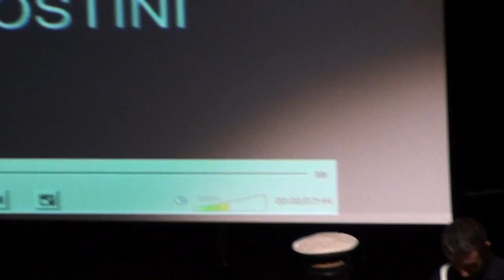Le Train, Dante Agostini (avec vidéo) BFSJDB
Concert du 4 et 5 février de la Batterie-fanfare de Saint Jean de Braye, avec la collaboration de la BF La Malmaison.

Le Train, Dante Agostini, à 3:00
Chef de gare René-Pierre Barberon
Tambours Benoît Melun, Thierry Penhard, Nicolas Melun, Franck Rochut